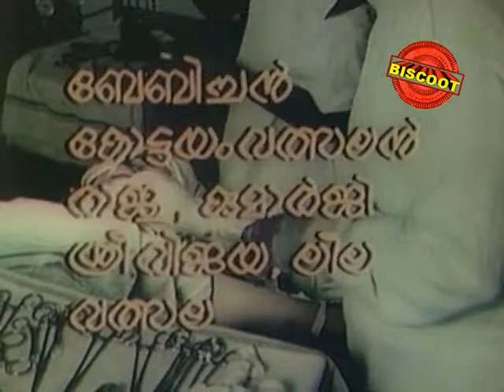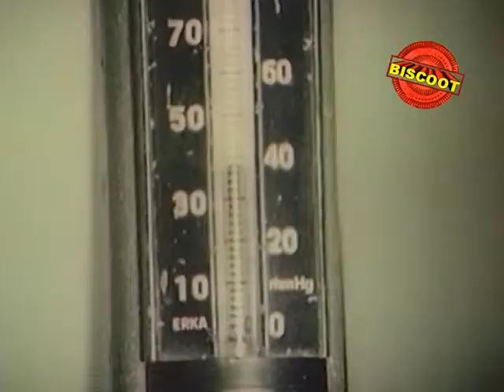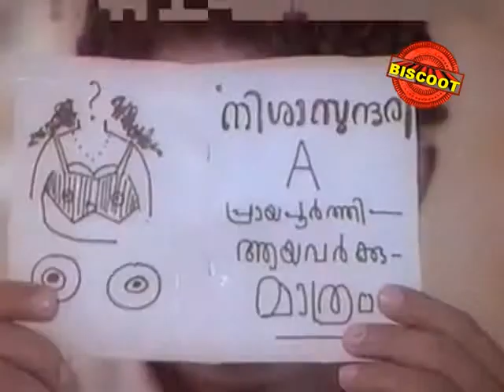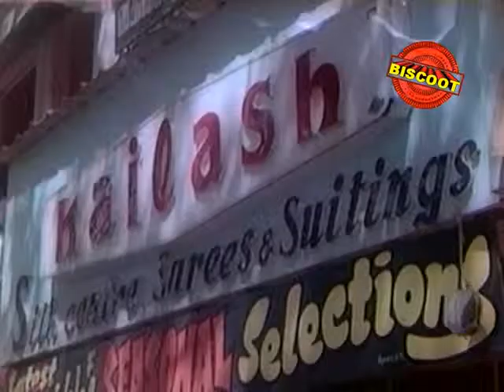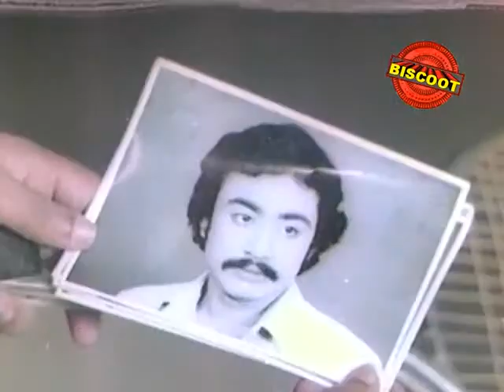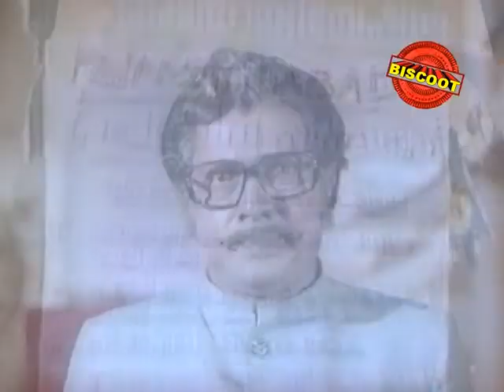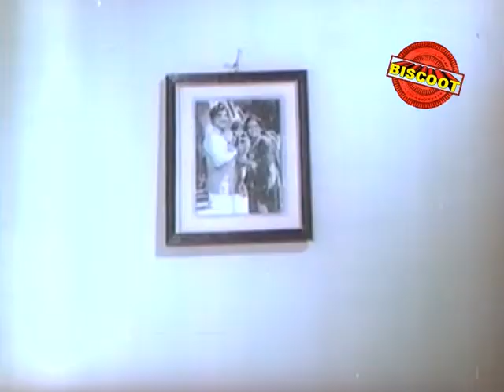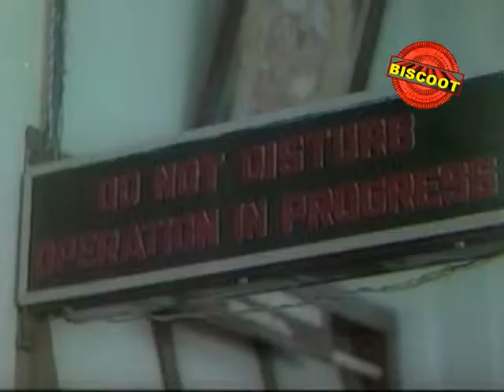Agni shetram1980: Full Length Malayalam Movie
Watch Full Length Malayalam Movie Agni kshethram released in year 1980. Directed by P T Rajan, music by KJ Joy and starring Prem Nazir, Srividya, Shobhana .